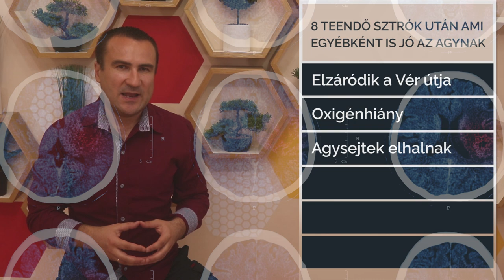8 teendő Stroke után, ami egyébként is jó az Agynak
Ételek, fizikai tevékenységek, vitaminok amelyek segítenek regenerálódni stroke után. Az újabb vérrögök megelőzése, új agysejtek létrehozásának elősegítése.